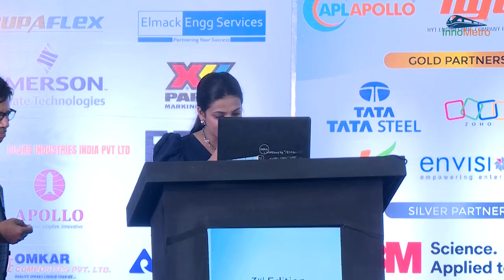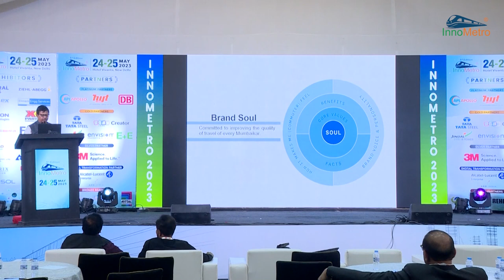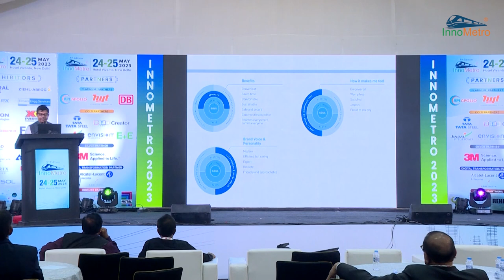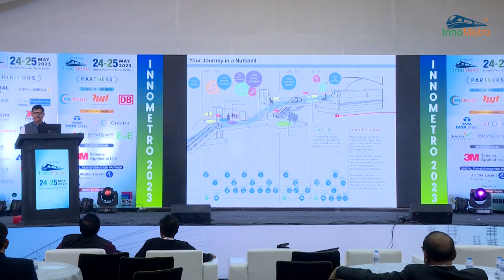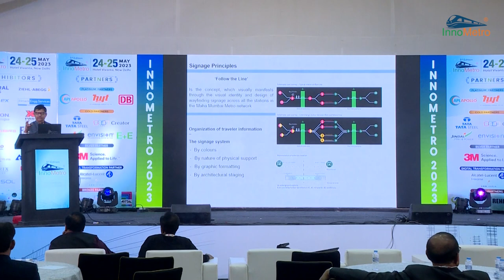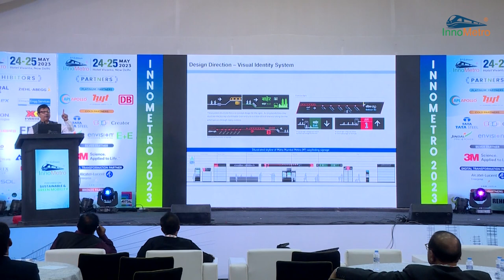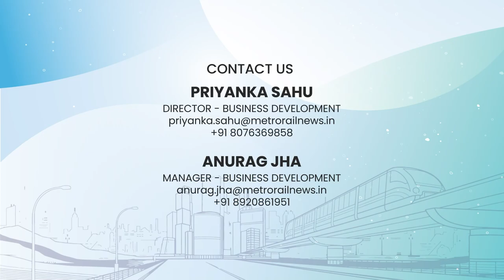Enhancing Commuter Experience in Metros - InnoMetro 2023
Shri R A Rajeev, IAS, delivered a presentation on Enhancing Commuter Experience in Metros at the 3rd Edition of InnoMetro, a global platform showcasing innovation and technology for Metro, Railway, RRTS, HSR, and Allied Industries

The presentation discusses the vision, mission, and brand soul of enhancing the commuter experience in the Mumbai Metropolitan Region (MMR).

It emphasizes the goal of providing a seamless, safe, comfortable, faster, and modern mode of transport to the people.

The key aspect highlighted is the commitment to improving the quality of travel for every commuter.